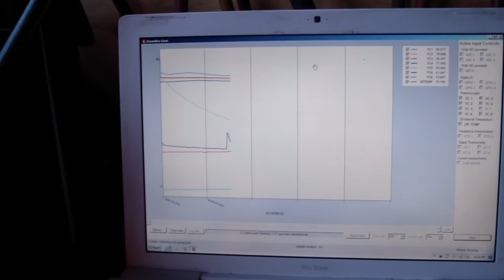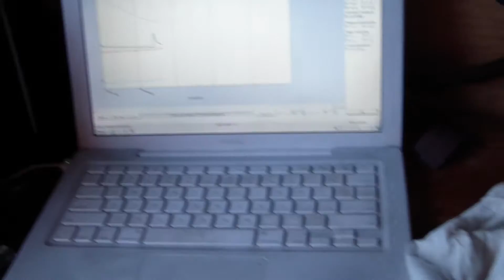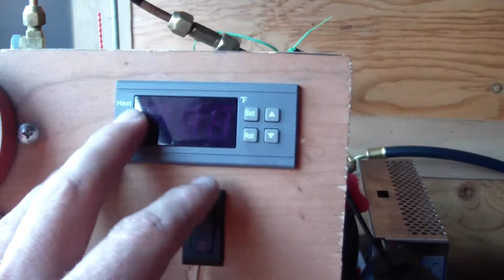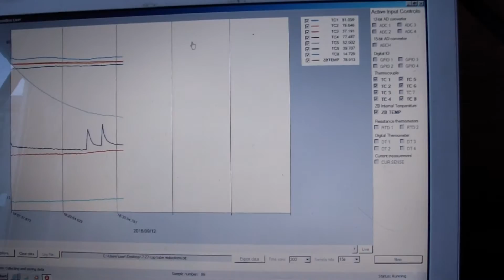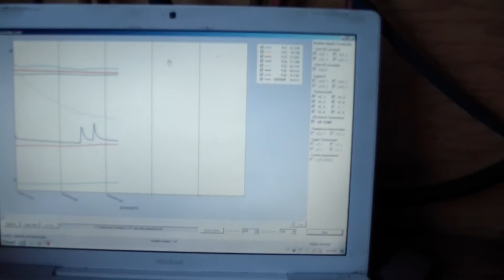9 Hour Glycol Freeze, Eutectic Fridge